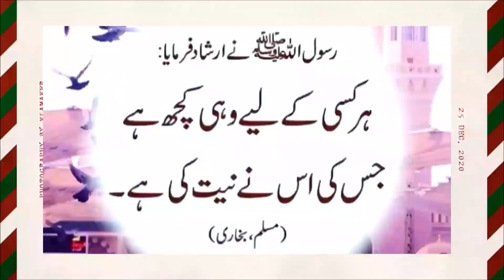Good Thoughts positivity #islamicstatus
‏بہترین لوگ بہترین نیت رکھتے ہیں جس کی وجہ سے اللہ ان کے تمام کاموں کوسنوار دیتا ہے اور جس کام کو اللہ سنواردے توکوئی مخلوق اسے کیسے بِگاڑ سکتی ہے.